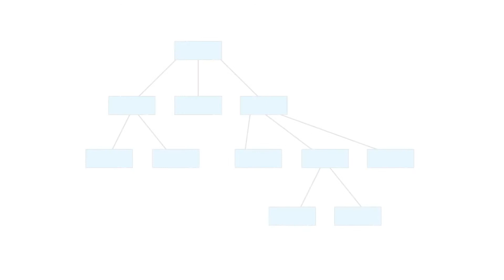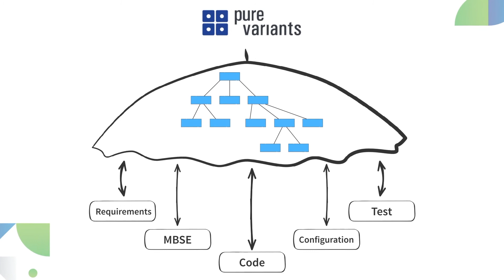Hello PLE: Good variant management, good coffee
The increasing complexity of modern products requires new methods and tools. With Product Line Engineering (PLE) and the pure::variants solution for holistic variant management, you create the conditions for safe and efficient future product development.